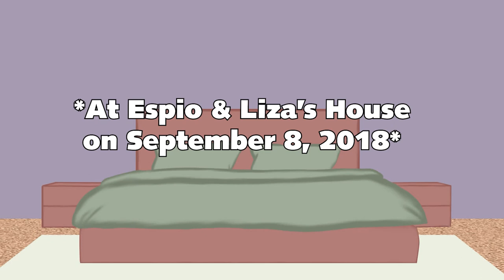It's Espio's turn to change the diaper (Uberduck ai)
Here is a short fanfic I did today using Espio's voice in Uberduck AI.

This fanfic takes place back on September 8, 2018, when Marola was only an infant.

By the way, I did the drawing of Espio and Liza's master bedroom.

This is not a f*tish in any way, shape, or form. I'm restoring the good old comedy like it was with Daddy Day Care, then.